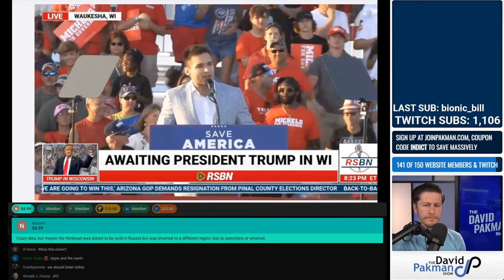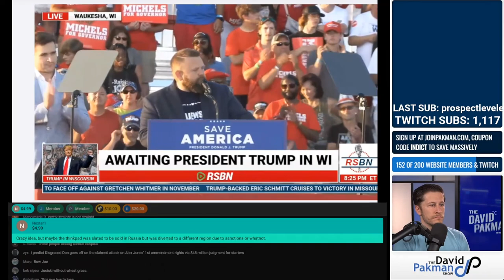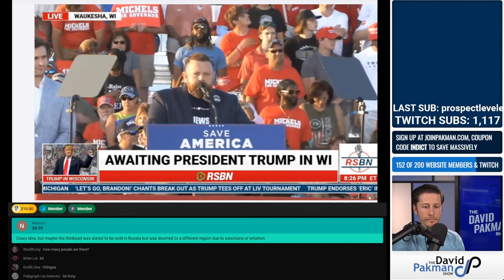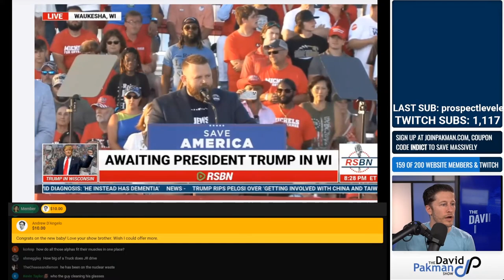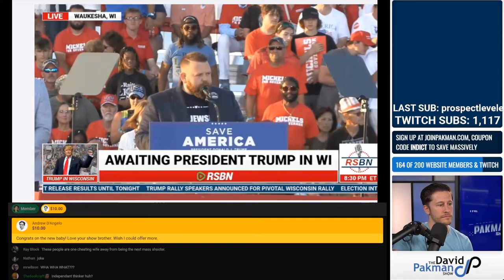J.R. Majewski Introduces Donald Trump at Wisconsin Rally